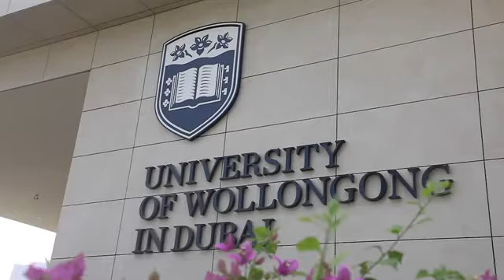UOWD and its new Campus of the Future (Video - AETOSWire)